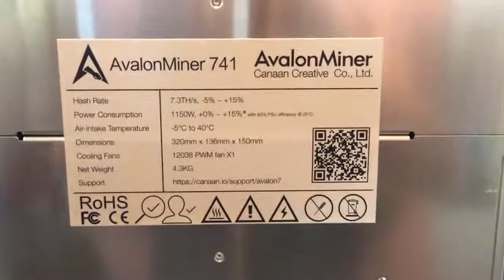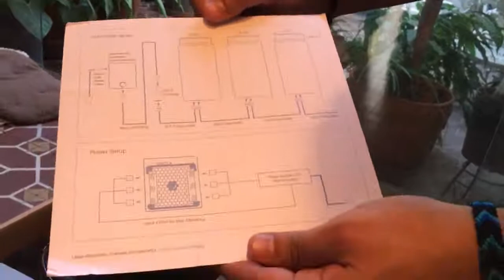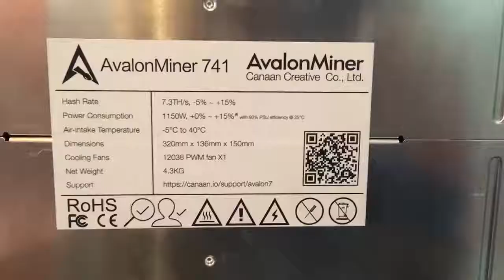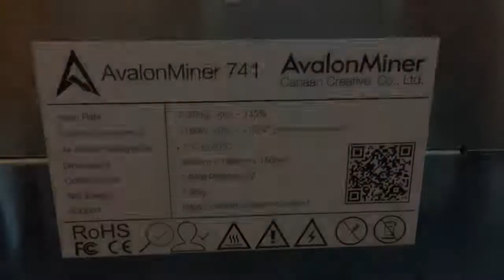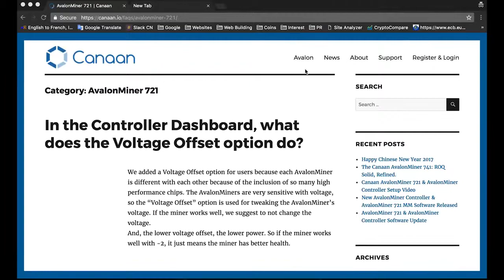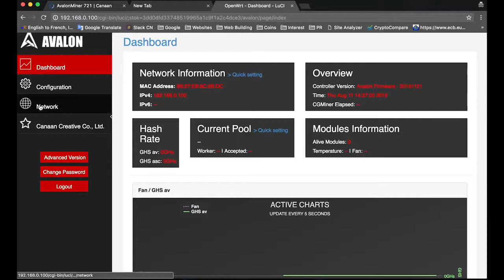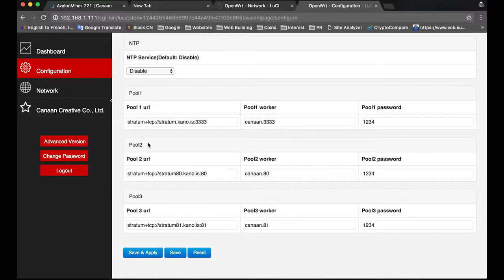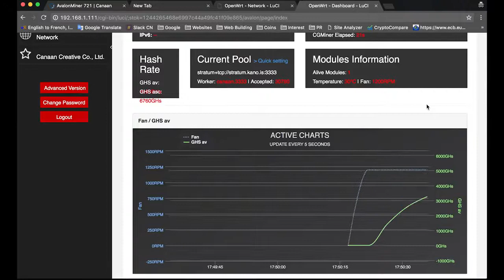Evaluation-of-Avalon6-Bitcoin-Miner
AvalonMiner Founded in 2013, (Canaan Creative) is the worldwide leader in producing Blockchain servers